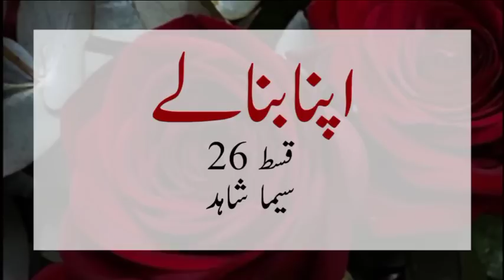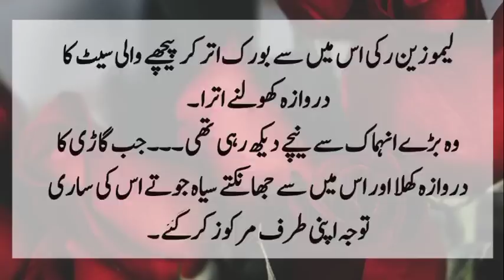Romance on the Road🙈||Apna Bana Ly|SeemaShahid|Ep-26